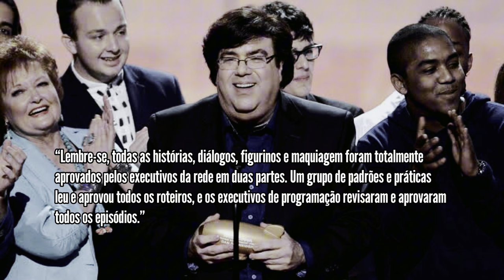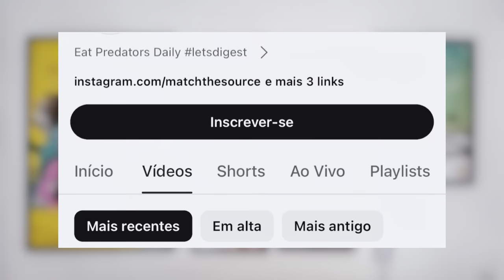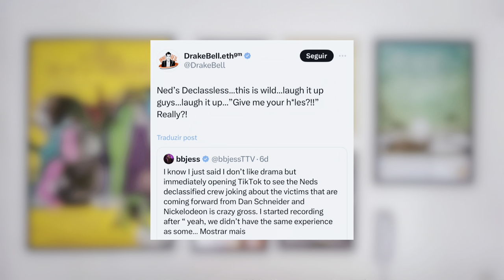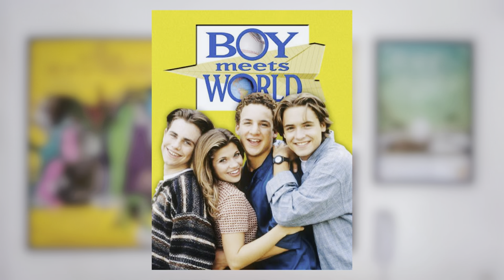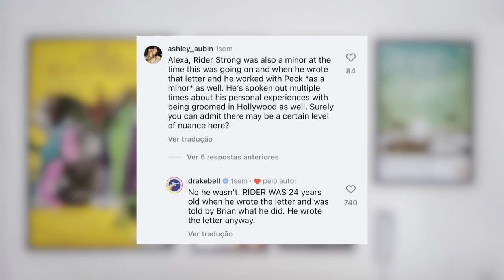RESPOSTAS ao documentário QUIET ON SET: Dan Schneider, Drake Bell, Josh Peck e mais!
Após a exibição do documentário Quiet On Set expondo diversos abusos sofridos dentro da Nickelodeon, era de se esperar que as repercussões viriam de todos os lados…. E elas vieram!
Eu sou a Debs e nesse vídeo desenrolo pra você o pronunciamento do Dan Schneider, a primeira entrevista do Drake Bell após as declarações, e o que outros atores da Nick estão dizendo a respeito (ou não). Vem comigo! 🧡🎥